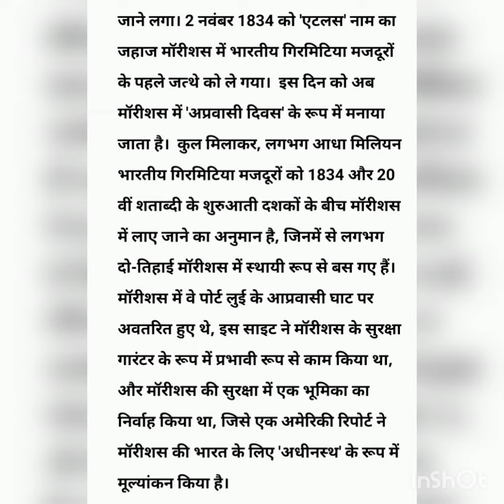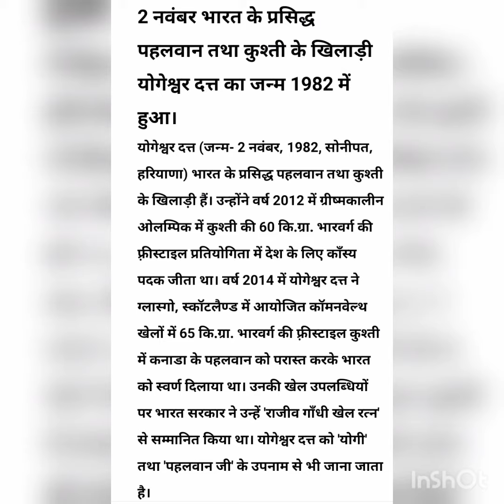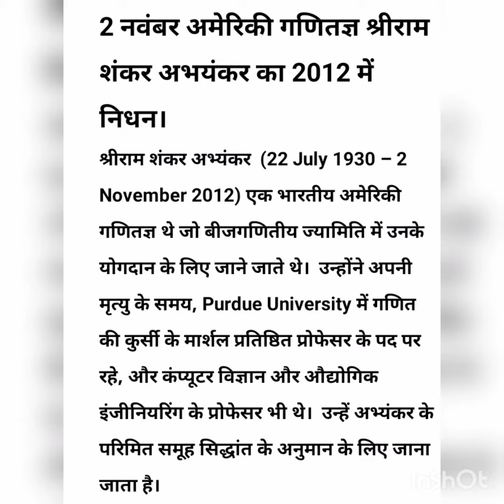२ नवंबर आज का इतिहास (2 November History)